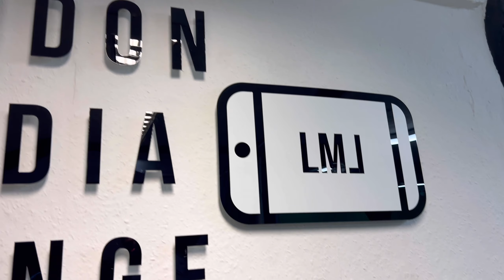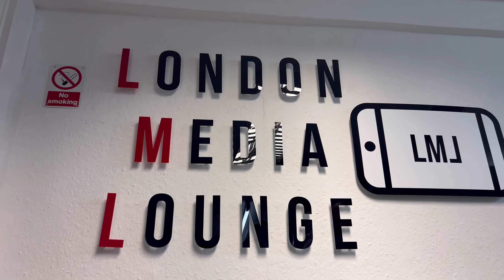HIDDEN PODCAST SPACE IN LONDON {2024} VF VLOGS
Try not to laugh challenge - one laugh one punch edition!